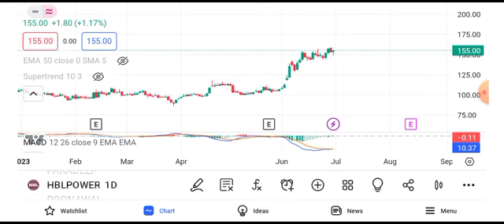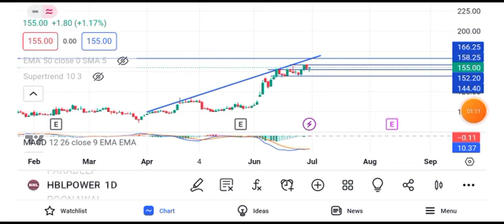hbl power share latest news || hbl power share latest news today